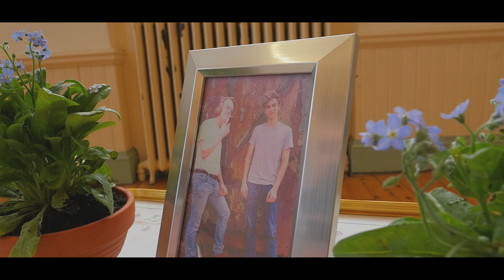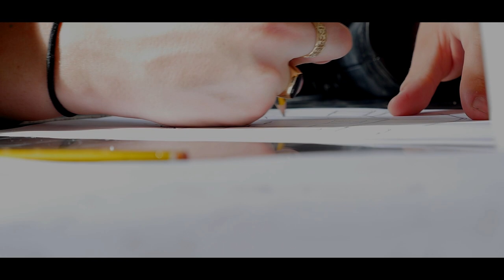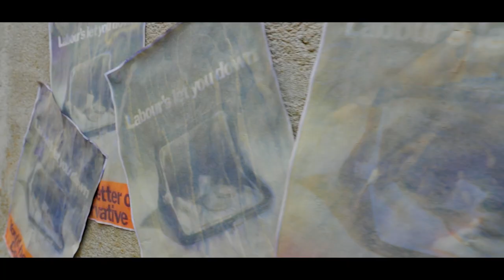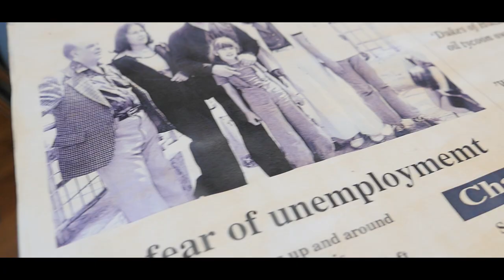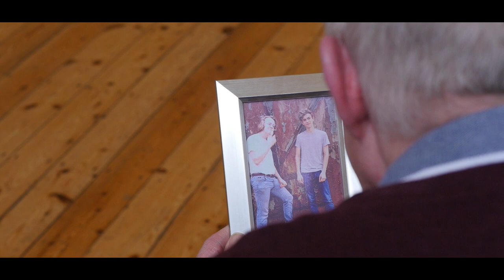Pink Floyd - Money - Alternate Music Video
This music video was made in conjunction with Weston College.

Produced by: Kasha Wheat
Director of Photography: Charlie Derham
Edited by: Bence Sandor

Special thanks to Paul Vowels, Joel Hughes and Terry Buck for acting for us.

Also, thanks to Nick Derham, Wrington Memorial Hall, Treats Cafe in Weston and Revolver Record Shop in Weston.